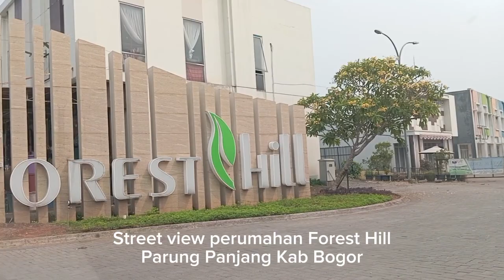Street view perumahan Forest Hill Jl. Raya Dago Kabasiran Parung Panjang Kabupaten Bogor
Street view perumahan Forest Hill Parung Panjang Kabupaten Bogor